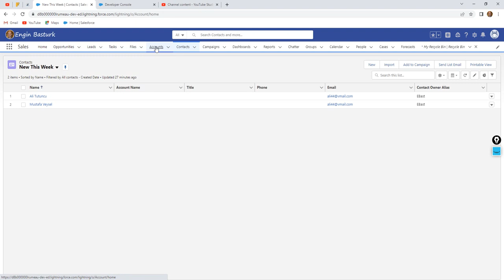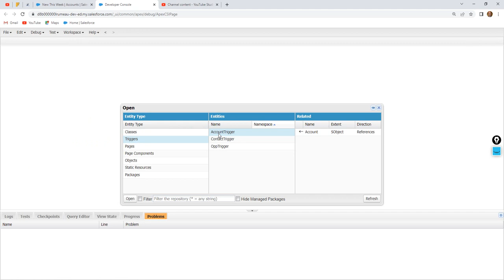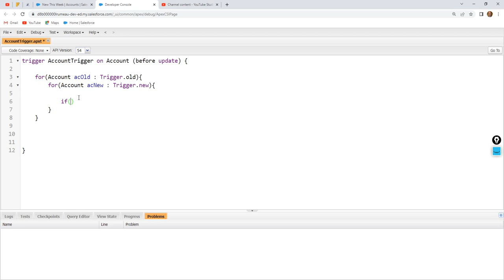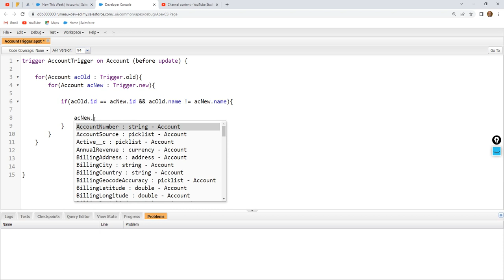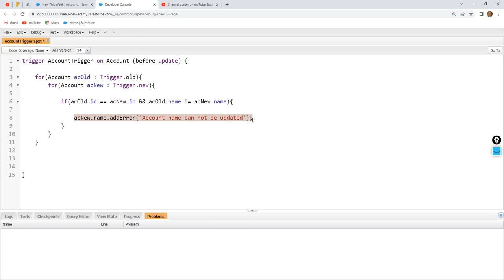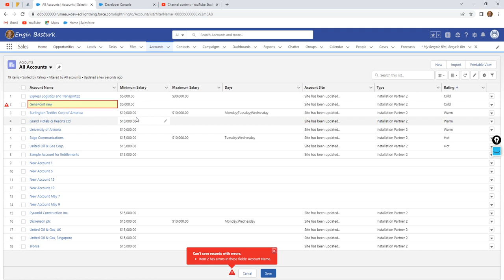Triggers 12 | Account | Create a trigger that prevents users to change the account name